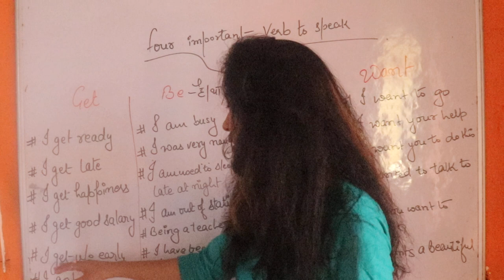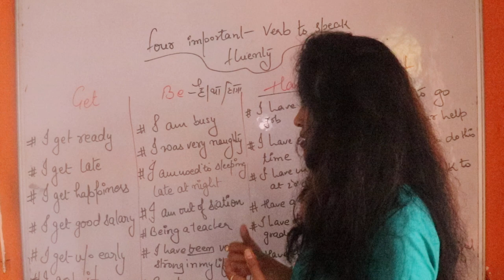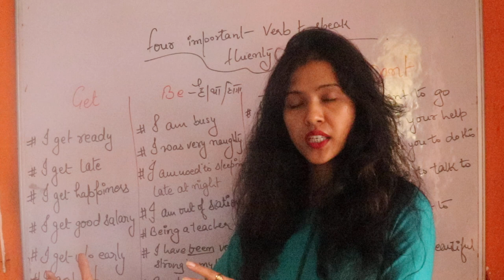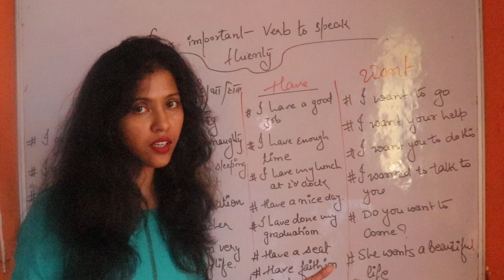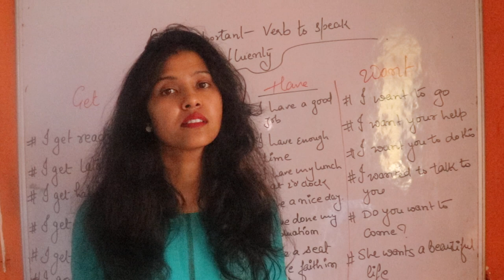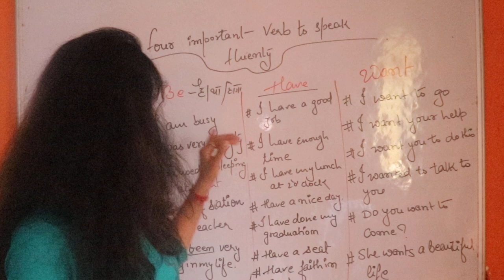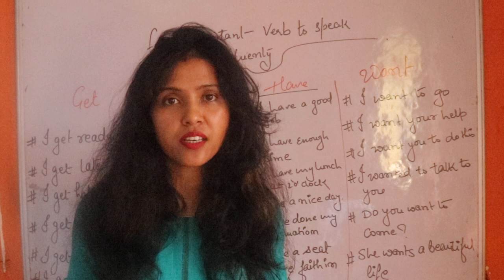Four important verbs get, be, have, want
ENGLISH सीखो ! Watch this video to learn verbs for improving your English language.